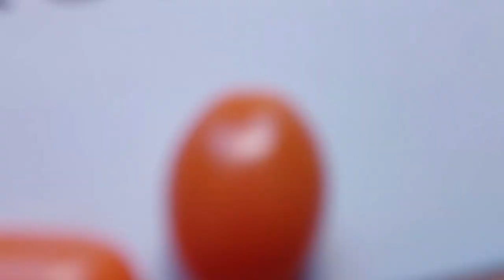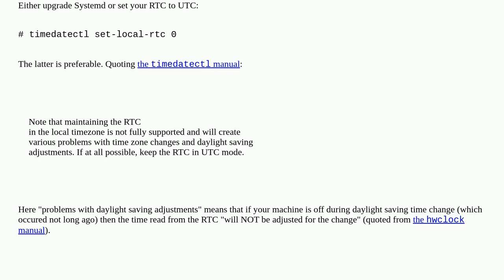Unix: Why systemctl status shows a time in the future and the amount of time left?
Why systemctl status shows a time in the future and the amount of time left?

A special thanks goes out to the community

  linux systemd systemctl systemd-timer systemd-unit